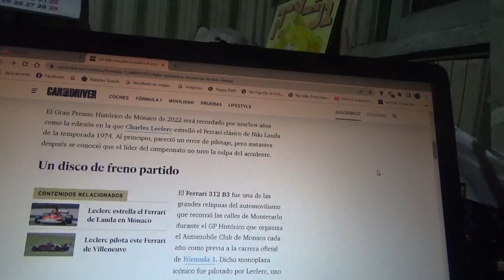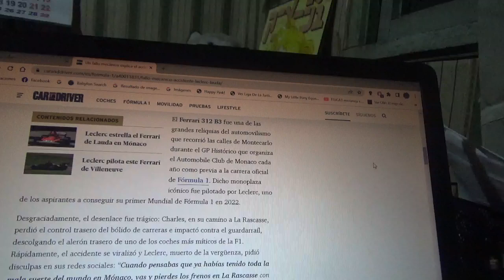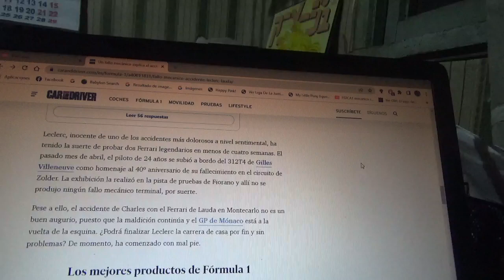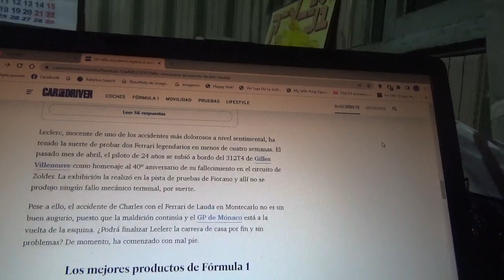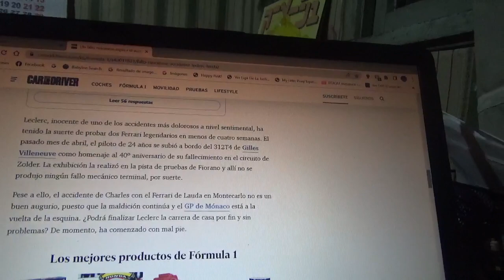Un fallo mecánico fue la causa del accidente de Charles Leclerc con el F1 Ferrari de Niki Lauda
Se rompió precisamente un disco de freno en el coche 312 B3 de la Temporada 1974 del tricampeón mundial austriaco mientras el piloto Charles Leclerc lo conducía en la reciente versión 2022 del Gran Premio Histórico de Mónaco cuando pasaba por la curva del restaurant La Rascasse